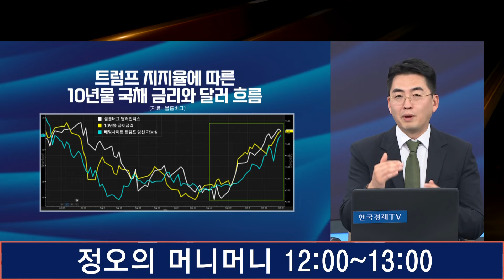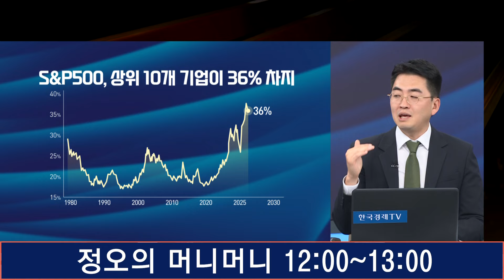트럼프 트레이드·노믹스, 증시 영향은｜중국부양책 불확실성 여전… 관전 포인트는｜3분기 실적시즌, 여기에 주목｜정오의 머니머니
-출연진
● 박종훈 (YMZ글로벌 팀장)
● 김호정 앵커